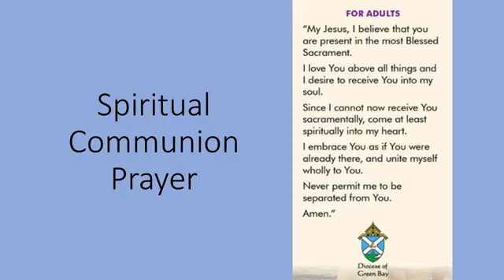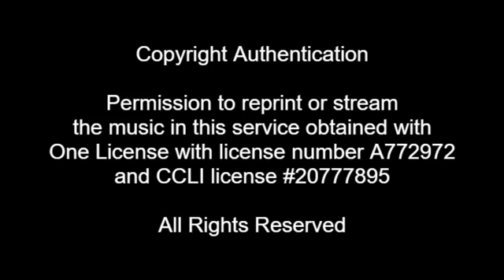POP Daily Mass: Oct. 1, 2020